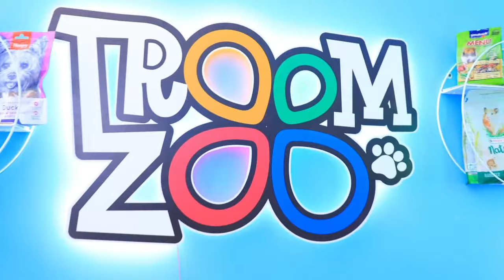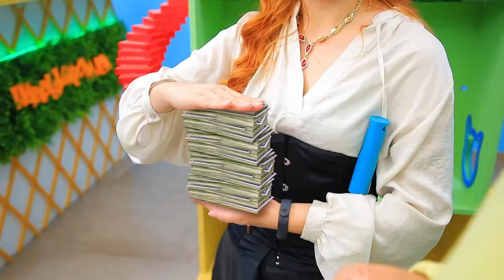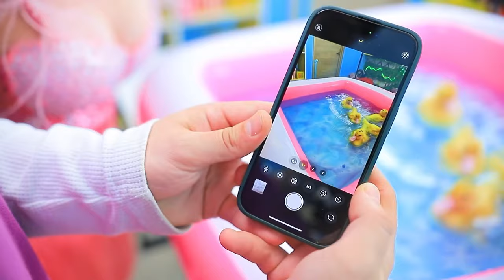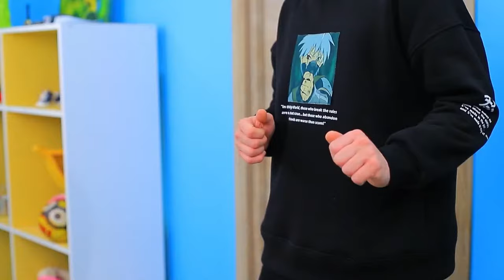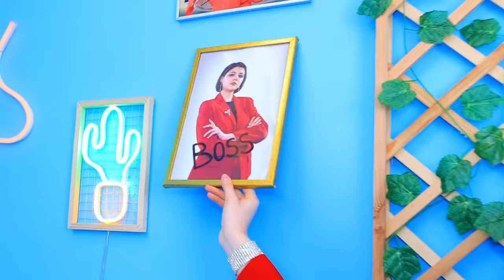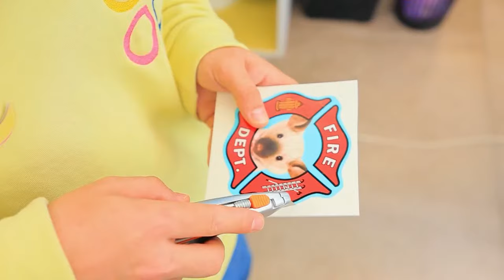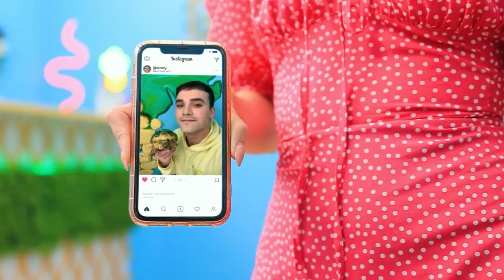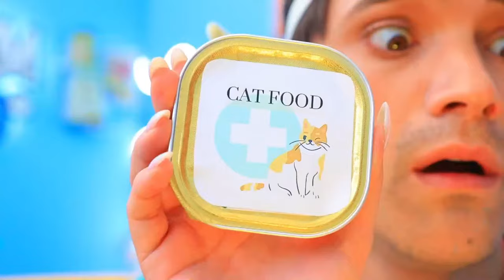Ladybug Found a Pregnant Cat! Miraculous Ladybug vs Cat Noir